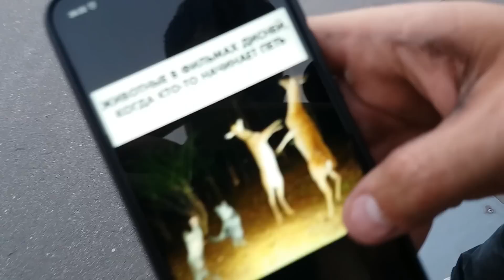GoPro/BMX/ТАК ВОТ КАК ЕГО НУЖНО ДЕЛАТЬ?!/ВЫУЧИЛ ЭТО НА БМХ ЗА 10 МИНУТ!!!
Друзья, а вот и новый влог!!!:)В этом влоге: Ярик показывает как нужно учить ванети бар на стол(180 барспин HOW TO), Валик показывает супер мемчанские, Антон пускает паутину, как Человек Паук, Ярик учит 180 барспин и сбивает самокатера и не только, а всё остальное ты посмотришь сам!:)
Если вам понравился такой формат видео, тогда напишите в комментарии!!!:)